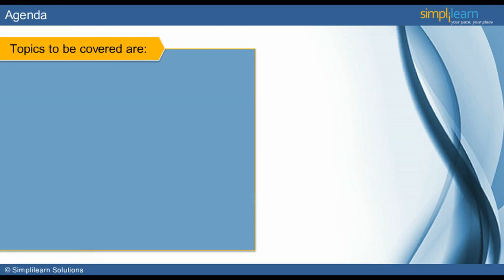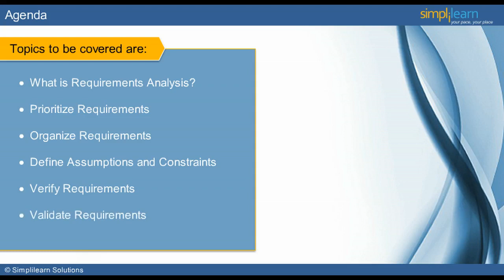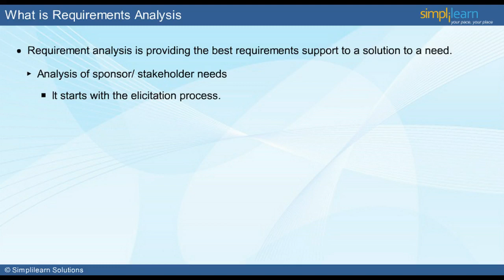CBAP | CBAP Online Training|CBAP Video Tutorial| CBAP Training - Part 6 | Simplilearn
Certified Business Analysis Professional (CBAP®) is a globally recognized designation offered by IIBA to professional who clears the CBAP® exam. This credential is based on Business Book of Knowledge and determines professional's ability to identify business needs of organizations and projects and determine solutions to resolve the same. Ideal for intermediate and senior business analyst, CBAP® certification is one of the most demanded professional credentials in the genre of business analysis.

✅ Key Features

- Master Classes delivered by Purdue faculty

✅ Skills Covered

- Business Analysis
- Requirements Analysis
- Strategy Analysis
- Wireframing
- Solution Evaluation
- Dashboarding
- Data Visualization
- Agile scrum methodology
- Scrum Artifacts
- Statistical Analysis using Excel
- SQL Database
- Python
- Data analysis
- Digital Transformation